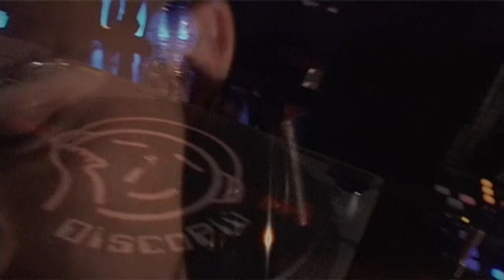Hypnochic @ QQ CLUB 17 Marzo 2012 / Sab 24 Omaggio Donna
After movie della serata di Sabato 17 marzo 2012 al QQ Club.
In consolle Valerio Vaudano, Johnny Palance, Gabriele Scalo, Victoria Dalloway